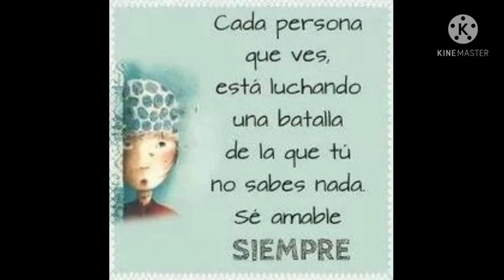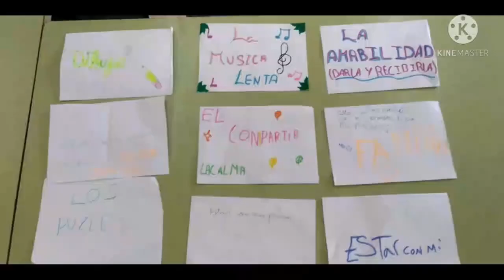Rayuela de la Paz 2. CEIP Manuel Azaña. Comunidad de Madrid